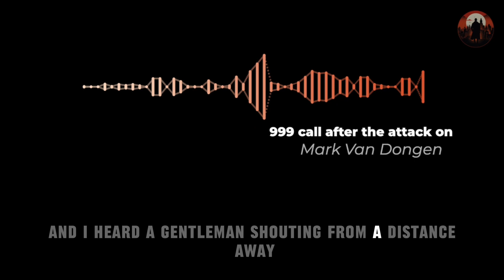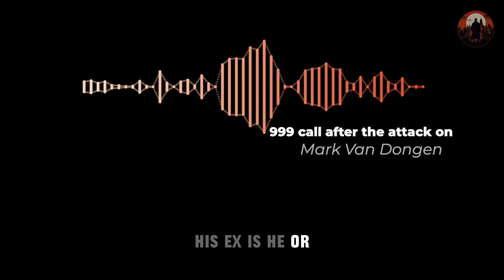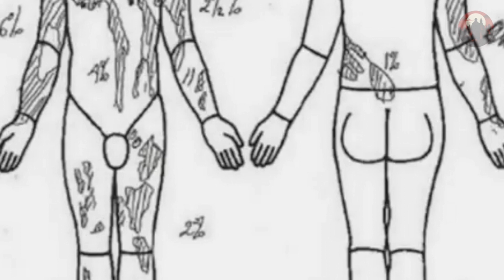Mark Van Dongen's Desperate 999 Call and story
Welcome to CrimeVue

This Case about a harrowing incident in Bristol, UK, on September 23, 2015. Dr. Nick White, awakened by her doorbell, witnessed a shocking scene as a man, Mark Van Dongen, desperately screamed for help. The unfolding tragedy involves acid attacks, a tumultuous relationship, and the profound consequences of one horrifying night.